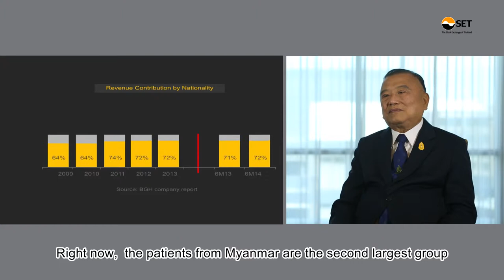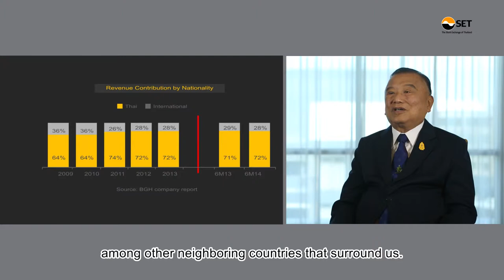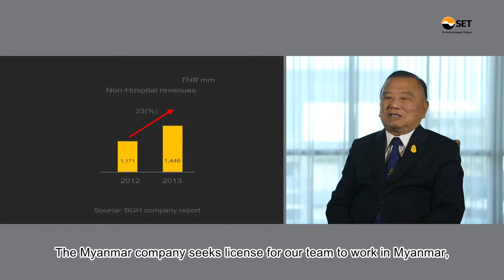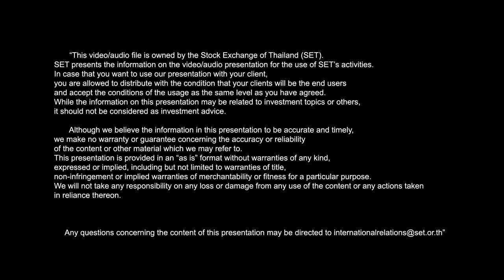Bangkok Dusit Medical Services Public Company Limited (Japan Version)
Bangkok Dusit Medical Services Public Company Limited
by Mr. Prasert Prasarttong-osoth – President